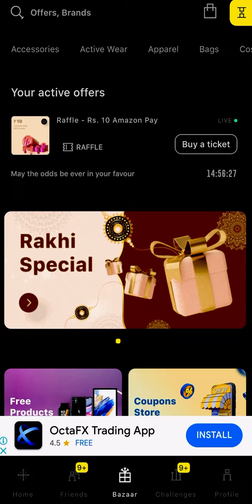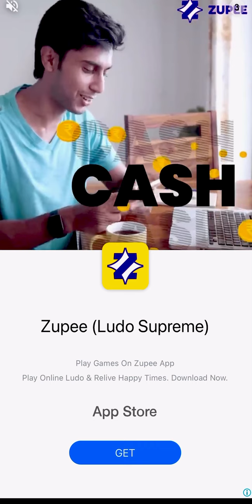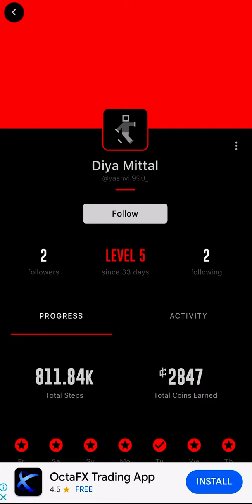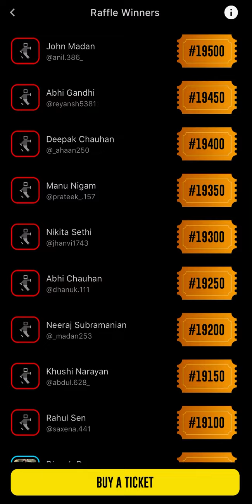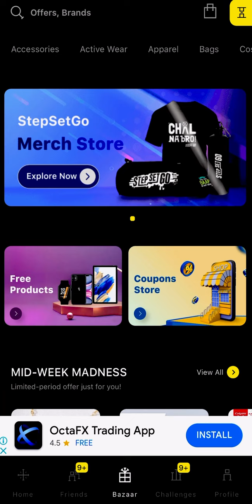FAKE SSG - Bot Raffle System (With Proof) Must Watch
Exploremorewithakshay

1.
2. Use my invite code ABAKS21JK
3. Get ₹200 in discounts